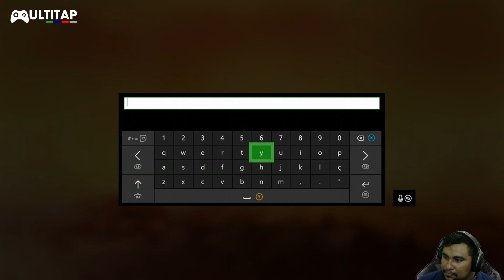2º Torneio STPR -Hunters x Headshot - 17-04-2020 - 21h